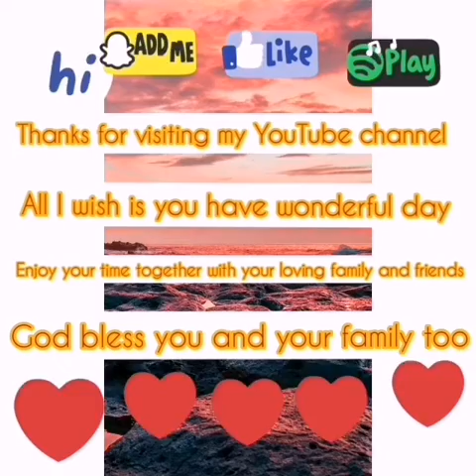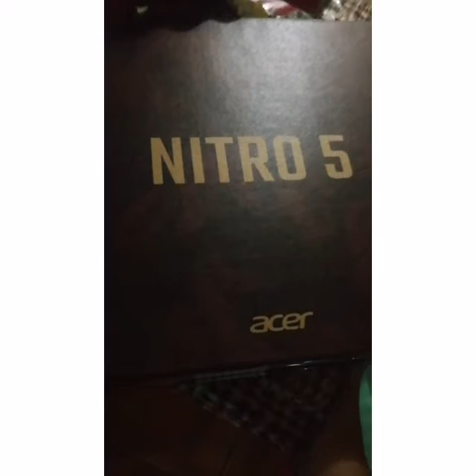Daddy get new loptop more faster not like before he got